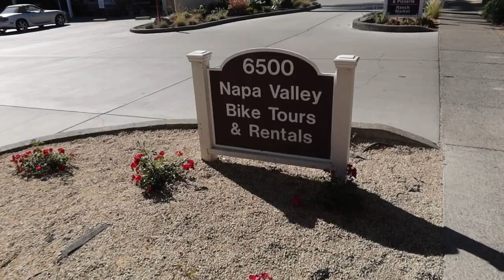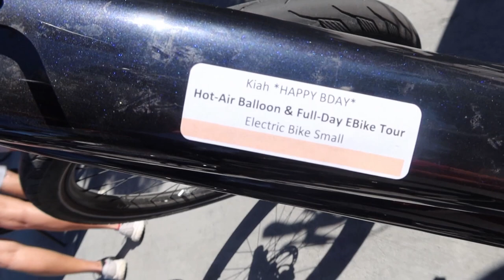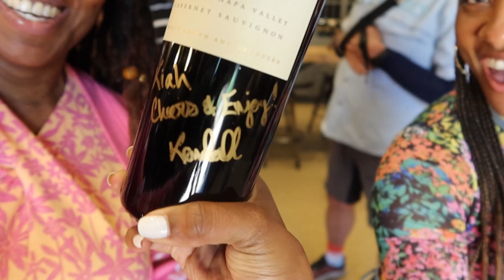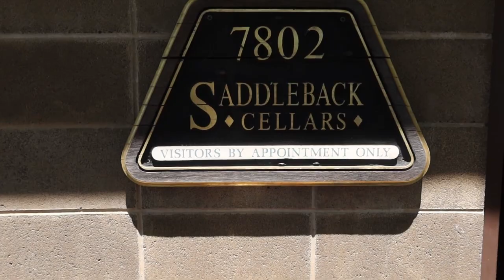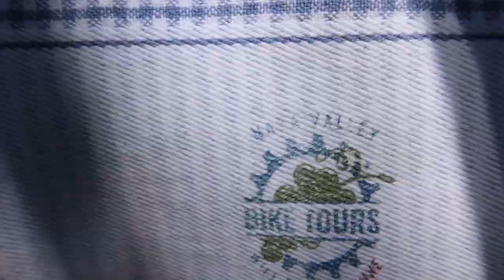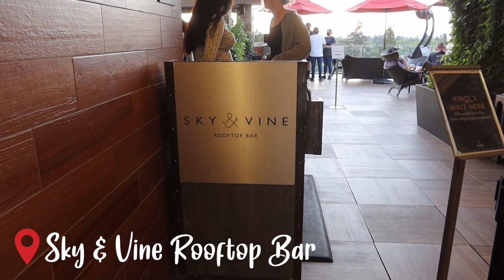Things To Do In Napa.Balloon Ride.NAPA VALLEY BIKE TOURS.Ghost Block.SADDLEBACK CELLARS.SKY & VINE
Heyyyyyy!! Thank you so much for visiting my channel! Today we celebrate my Fabulous Birthday in Napa Valley with fabulous activities such as a Hot Air Balloon, Bike Riding and of course Wine Tasting. One more day left in My Five Day Bubbles and Wine Napa Valley Experience.